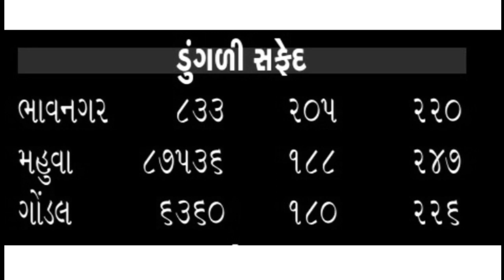આજના ડુંગળીના ભાવ | 21-03-2023| મહુવા/ભાવનગર/ગોંડલ/ ડુંગળીનાભાવ આજનાડુંગળીનાભાવ Commodity Rate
Video material :-
Credit:-
Any questions and Query mail
Mail:-